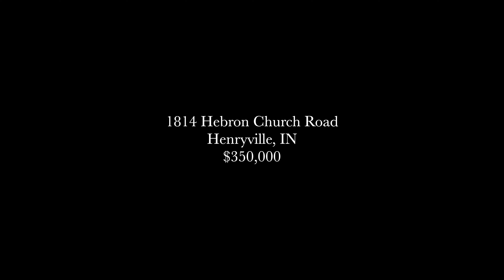1814 Hebron Church Road, Henryville IN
You'll love this spacious country home, on 1.5 acres, nestled off the road, with easy access to I-65.